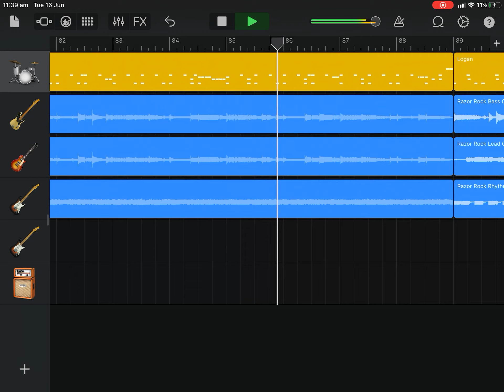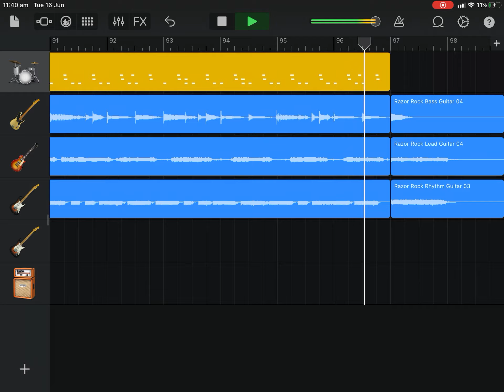IRainz2 - Rock 'N Roll (Rock)